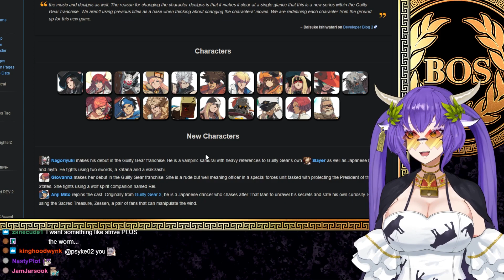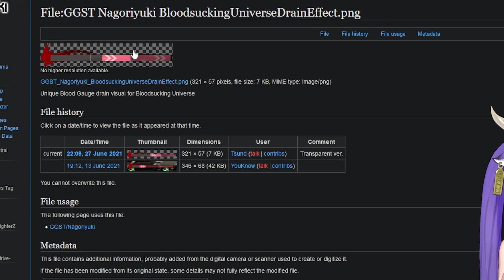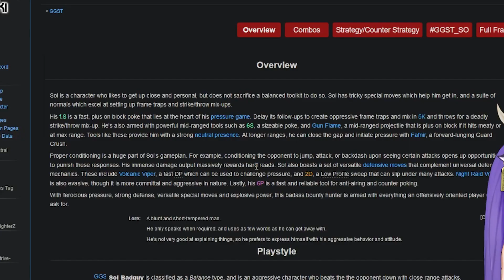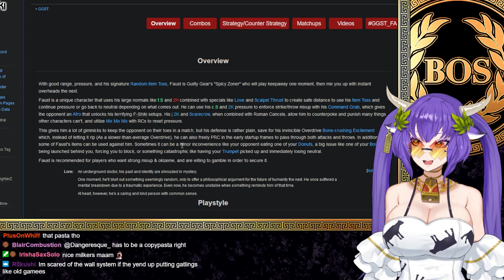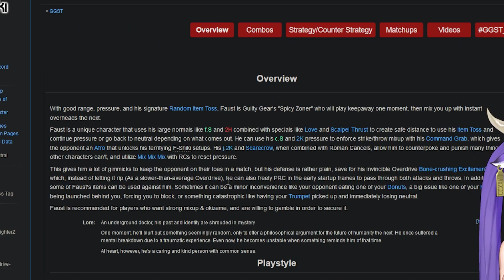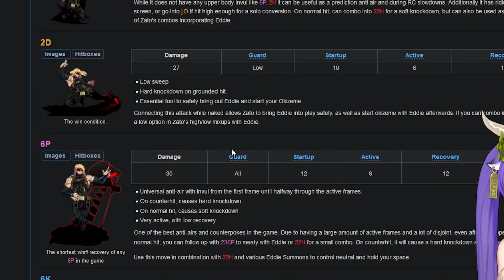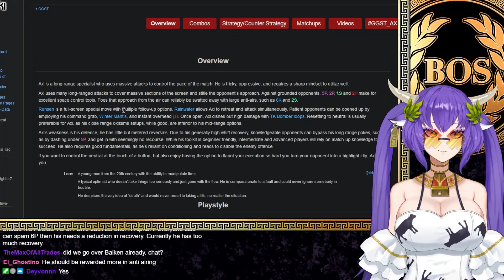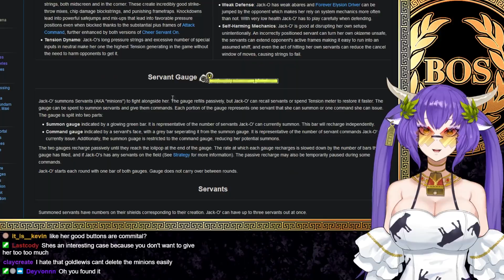Wishlist for Strive's Season 2